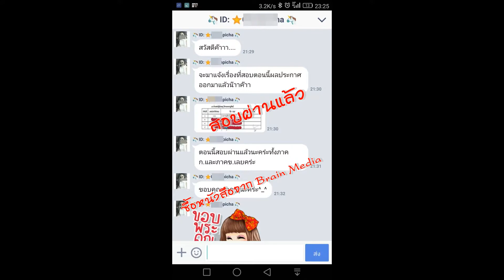Loadแนวข้อสอบ นักวิชาการพัสดุ สำนักงานสาธารณสุขจังหวัดนครปฐม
- ความรู้เกี่ยวกับสำนักงานสาธารณสุขจังหวัดนครปฐม